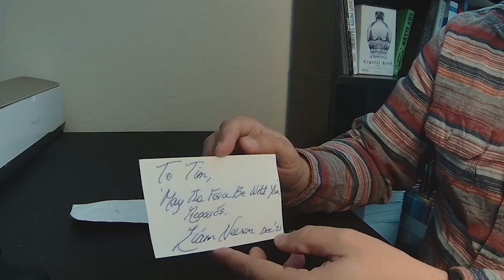Liam Neeson Responds to Fan Mail, Signs Autographs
| Liam Neeson responded to my fan mail and signed a hand written note to note to me. He is a rare signer so I am honored that he took the time to respond to me.